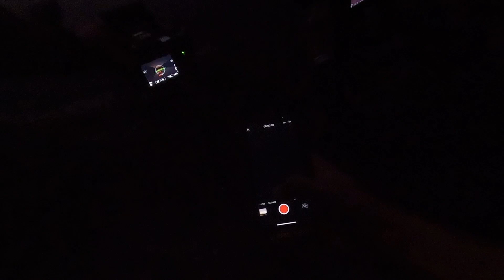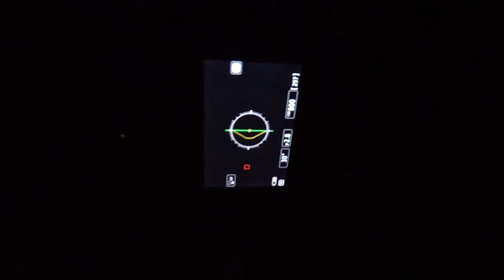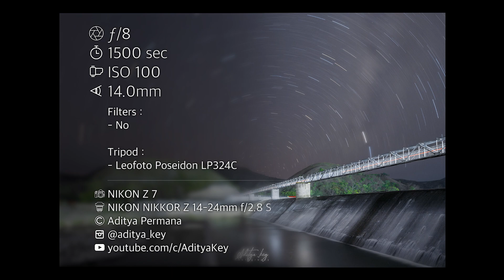Hampir Telat Moto Sunset | Sumba - POV